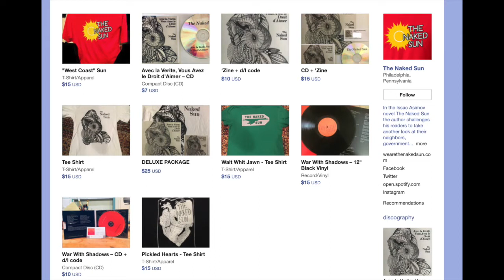Band Highlight - The Naked Sun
While musicians are out of gigs Instant Bingo will be highlighting local/independent artists and creatives.
Highlight #1 - THE NAKED SUN